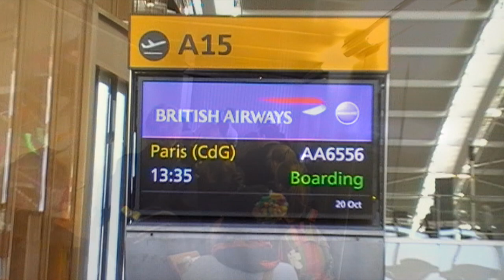Bath Abbey Choir Paris Tour 2016 (the short version)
The Bath Abbey Girls' and Mens' Choirs on their tour of Paris, October 2016. Conducted by Shean Bowers. Venues: Notre Dame Cathedral, St Eustache, St Louis en L'Ile, and The American Cathedral.